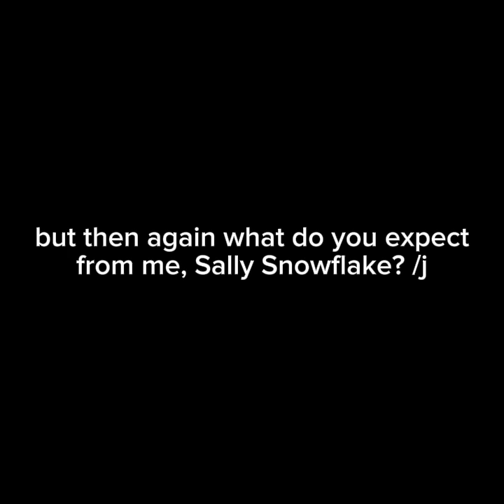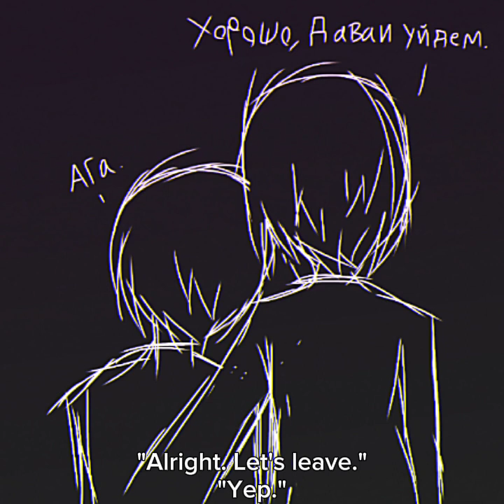ТАНЦЫ.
Guess who??? yes, I changed their designs again. I'm rewriting the story too, it's back on my AO3 AgingFeather. I deleted the old one because SURPRISE SURPRISE it was terrible. Anyways THANK YOU FOR 151 SUBSCRIBERS HOLY SH you guys rock. I enjoy your support to this channel.